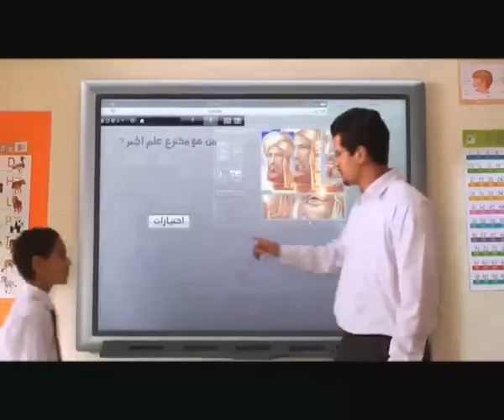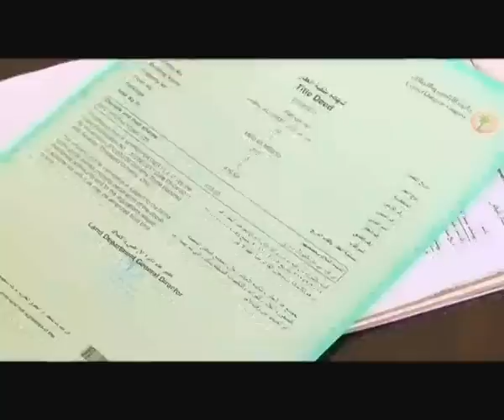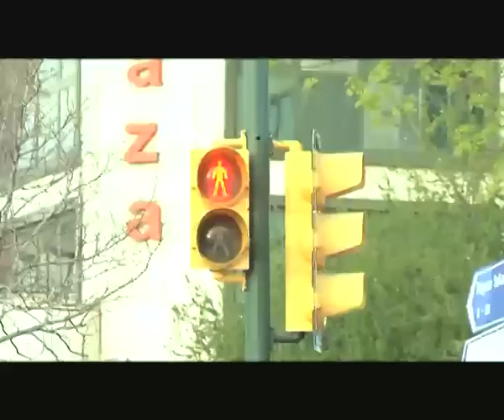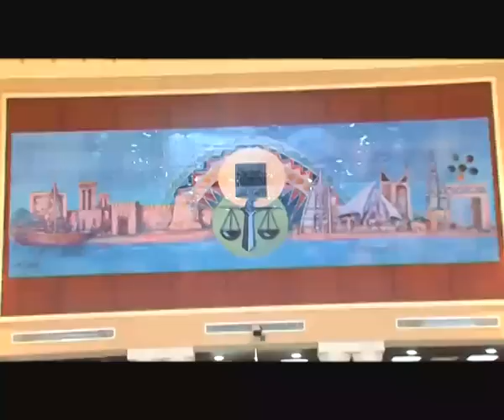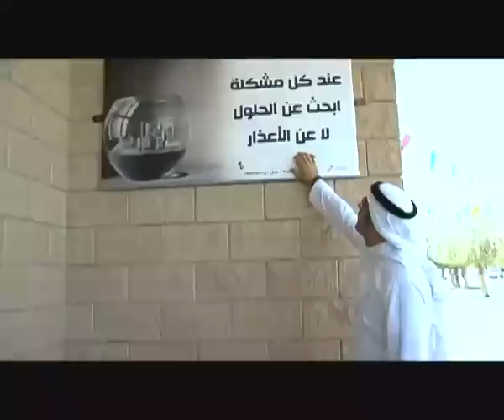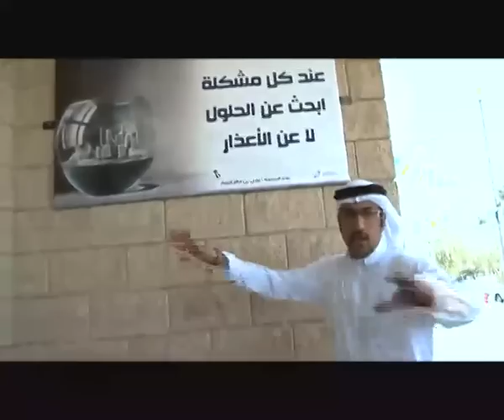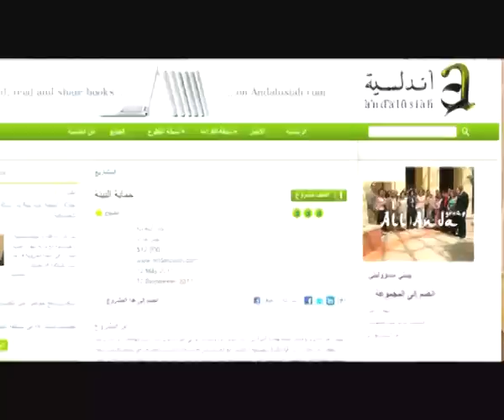خواطر 7 - الحلقة 1 - بسم الله نبدأ